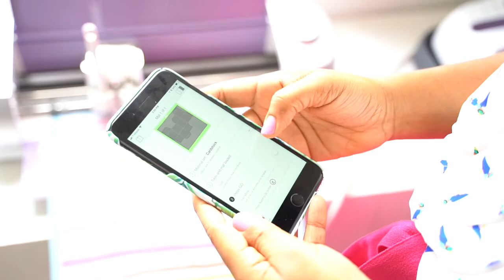Amber from Damask Love - Stays Crafty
Amber from Damask Love explains the inspiration behind her blog and why she chooses to shop with JOANN for her crafting supplies.